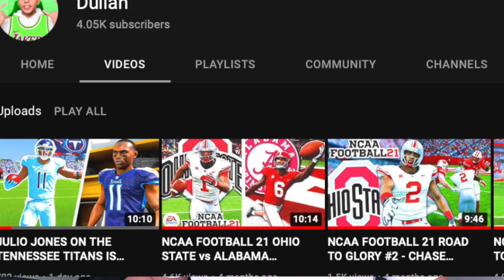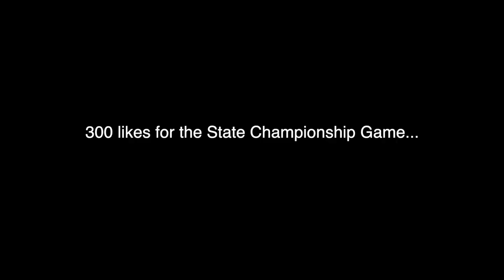ABDULLAH ALI SUFFERS SEASON-ENDING INJURY! HIGH SCHOOL MYCAREER 2K21 #23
In this video we are playing our next high school playoff game. Abdullah Ali suffered a back injury the prior week and is pushing through it in hopes to getting to the championship game. If we win this game, we have a chance at a state title.

300 likes for the next High School Hoops video?

🏈 Madden Channel: @dullahyt